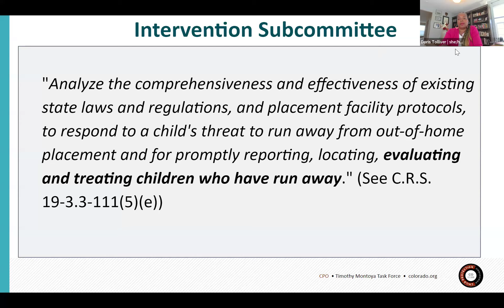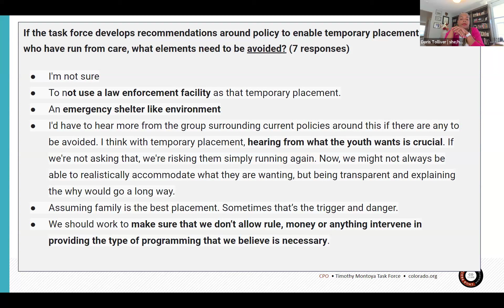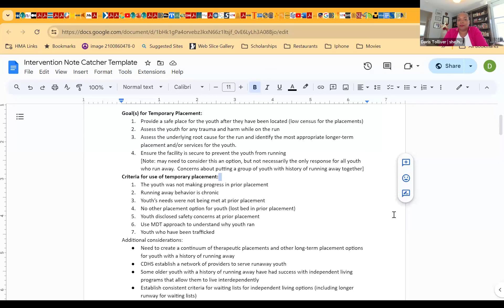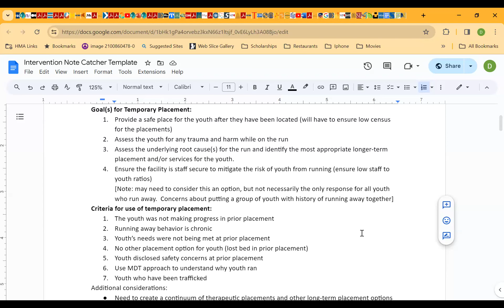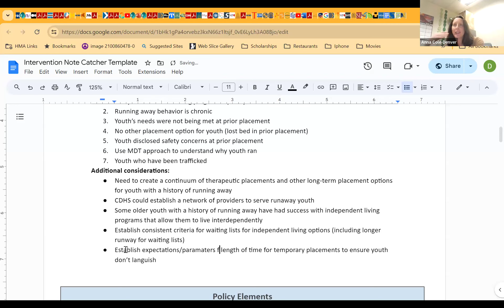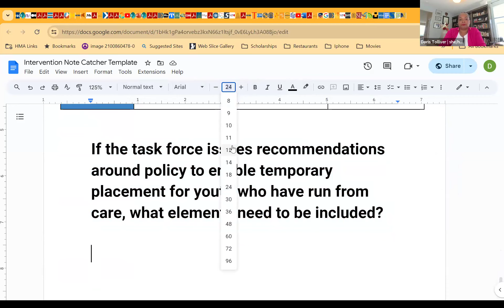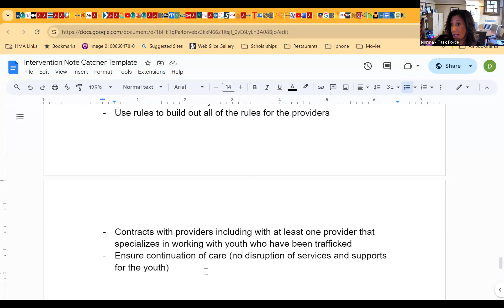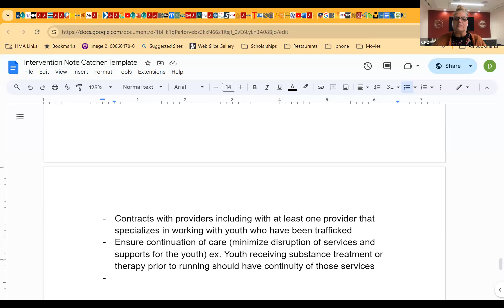Timothy Montoya Task Force- Meeting 16 (April 10th, 2024)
The Timothy Montoya Task Force continues their discussions in subcommittees. This video contains the intervention subcommittee.